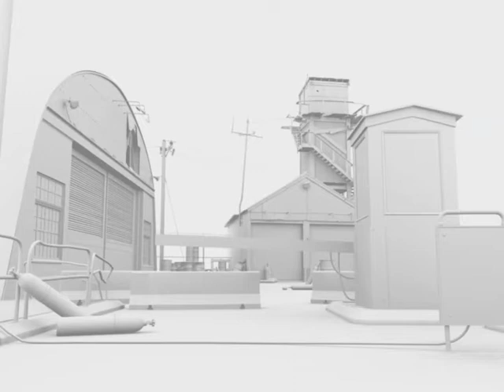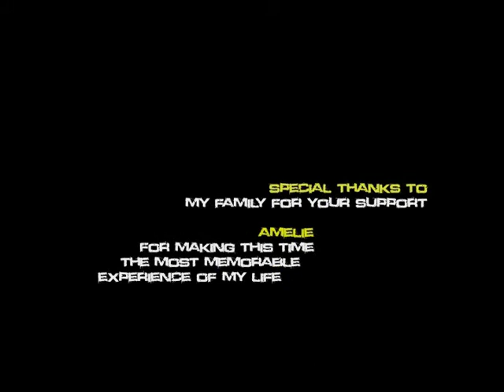Jonathan George VFS Reel